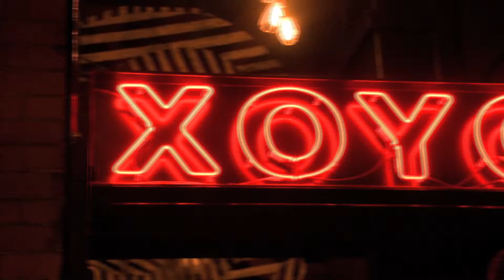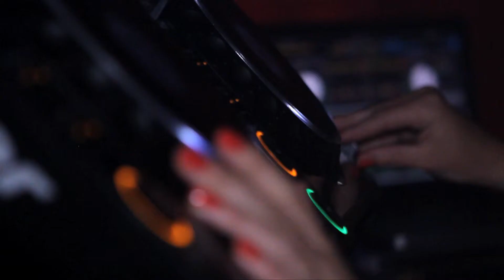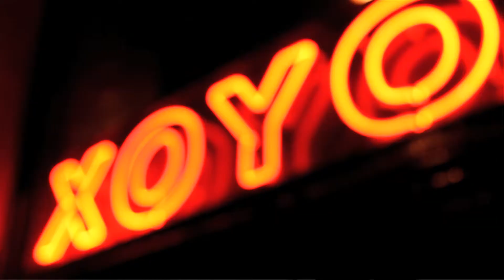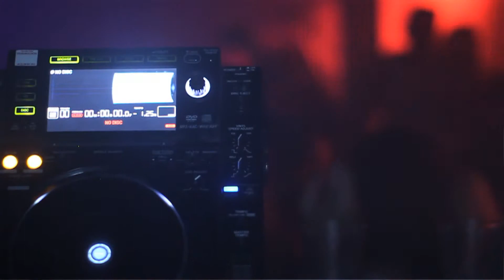XOYO Loves Deviation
Filmed Friday, July 5, 2013 at XOYO, London
Shot and produced by Adam Gendle